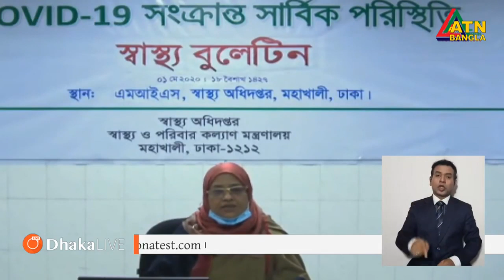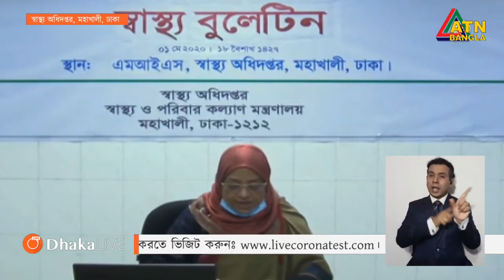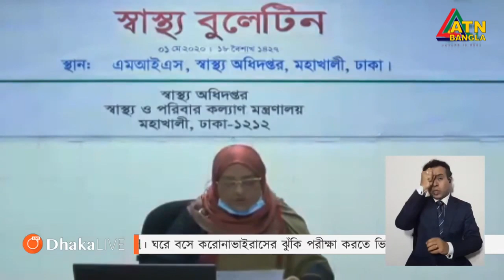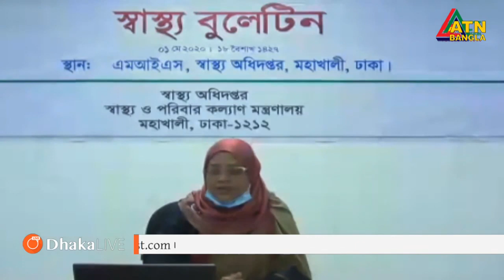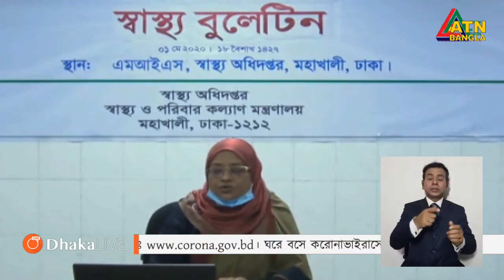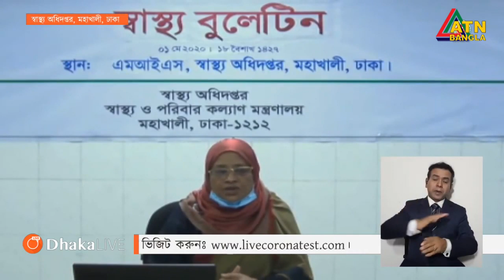করোনা পরিস্থিতি নিয়ে, মহাখালী স্বাস্থ্য অধিদপ্তরে নিয়মিত স্বাস্থ্য বুলেটিন - COVID 19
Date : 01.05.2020